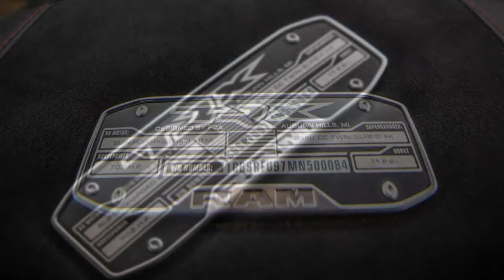2021 Ram 1500 TRX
2021 Ram 1500 TRX First Drive Review: More Than An Engine

The Hellcat V8 is the star, but the TRX is hugely capable all around.
“Tahoe is beautiful this time of year,” everyone tells me as I pack my bags and pensively hop on a plane to Nevada. They weren't kidding. The 40-degree morning air proved a nice change of pace from the humid swamp gas of South Florida, the sky was beautiful and bright blue – a reflection of the lake in the distance – and everything smelled like those pine tree air fresheners you get at the gas station. Ah, nature...